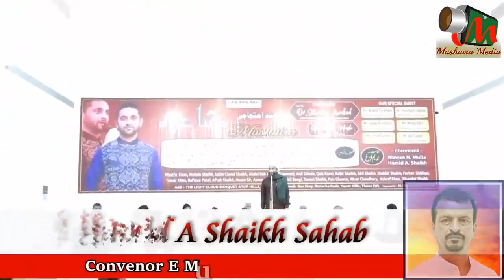New Naat | Abdul Wahid Ansari | New Mushaira | 2021 | Mushaira Media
अरब का चाँद ही काफ़ी है रौशनी के लिए,
New Naat,
Abdul Wahid Ansari,
New Mushaira,
2021,
Mushaira Media,
Mobile No.

Head Office.

Branch Office.